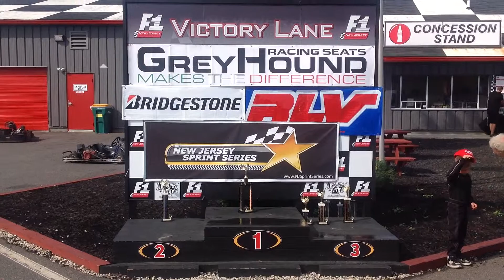Colton Kendig: NJSS Kid Kart Feature at New Jersey Motorsports Park, September 13, 2014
Millville, New Jersey -- Amidst light rain and the intensity of championship weekend on a high-speed track, Colton drove the race of his life, sprinting to the lead after one corner and holding off one furious charge after another -- ultimately falling just short of his first career WKA regional victory when he surrendered the lead in the final lap. Still, his effort earned him a career-best second place finish and gave him a springboard into 2015.